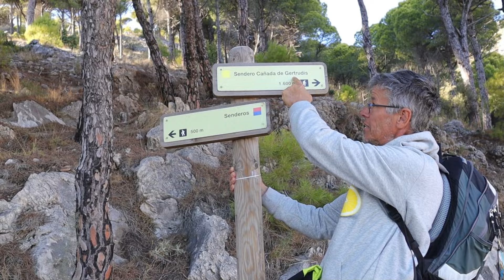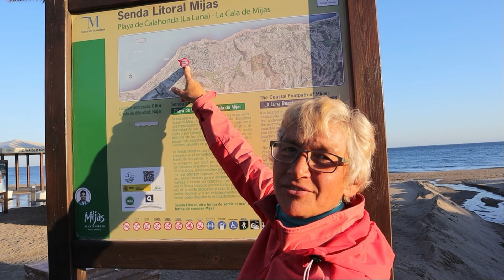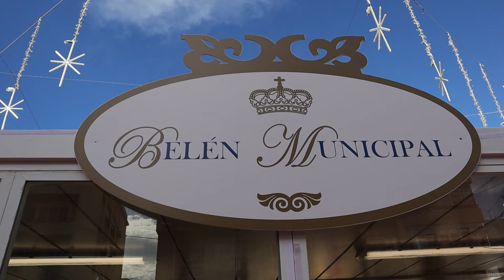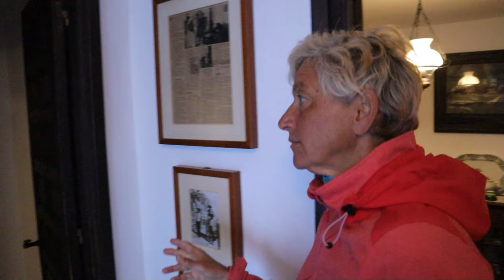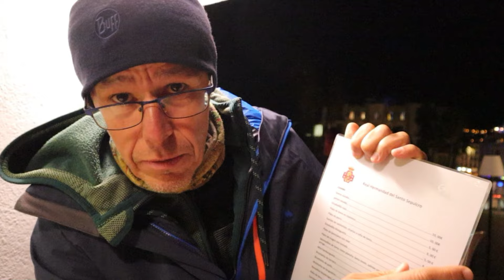Die Sabbatjahr-Reise Teil 48 - diewelterleben | Mijas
Hier geht’s zur Spendenaktion mir ausführlichen Infos in unserem Blog

Hier geht’s direkt zu unserer Aktionsseite von Target.
!!  Bitte dort nur den roten Button benutzen.
     Der rote ist direkt mit unserer Aktion verknüpft !!

!!! Unbedingte Empfehlung !!!
1.
Mit diesem Link gelangt ihr zu einem Podcast-Interview mit Rüdiger Nehberg.
Er spricht im November 2017 mit Erik Lorenz vom Weltwach-Podcast.
2 Stunden und 28 Minuten, die sich unendlich lohnen.
2.
Mit diesem Link gelangt ihr zu einem Podcast-Interview mit seiner Witwe Annette Nehberg-Weber.
Sie spricht im November 2020 ebenfalls mit Erik Lorenz vom Weltwach-Podcast.
Auch diese 1 Stunde und 48 Minuten legen wir dir unbedingt ans Herz.

Bei uns gibt es keine Dieselkasse. 😊
Wir möchten mit unserer Reise Rüdiger Nehberg’s TARGET unterstützen.

TARGET e. V. ist eine Menschenrechtsorganisation,
die sich für Frauenrechte und indigene Rechte einsetzt.

Ihre Ziele:
1. Weibliche Genitalverstümmelung mit dem Islam als Partner beenden
2. Den Urwald durch die Unterstützung indigener Völker schützen

Viel Freude beim Ansehen und liebe Grüße
Rita und Hans-Peter